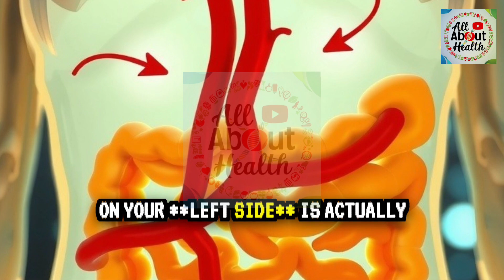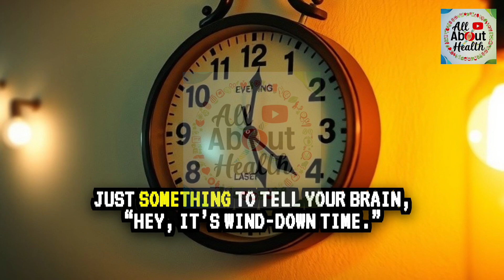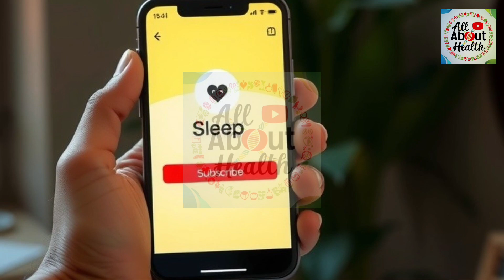Shocking Truth: You’ve Been Sleeping the Wrong Way Your Whole Life!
We really appreciate your support for the progress of this channel.

Ever wake up after a full 8-hour sleep and still feel like a zombie? You’re not alone. Millions of people think they’re getting enough rest—but the problem isn’t the duration of sleep, it’s how they sleep.

In this video, we’re diving into the science of proper sleep. Forget generic advice. We're breaking down the real reasons why your sleep feels so off, even when the hours seem right. We’ll explore the best sleeping positions backed by research, how your sleep schedule messes with your internal body clock, and why tiny bedtime habits can totally ruin your rest.

Do you scroll through your phone in bed? Think it’s harmless? Think again. Do you sleep in a hot room? That’s a silent sleep killer. From circadian rhythms to sleep hormone production, we explain how these small things affect your body on a deep level.

And wait till you find out which sleep position actually helps your digestion and heart function—spoiler: it’s not lying flat on your back.

This isn’t your average “go to bed earlier” sleep tip video. This is real talk, based on real studies, delivered in a chill, engaging way that’ll keep you watching to the end.

If you’re ready to wake up feeling genuinely refreshed, hit play—and let’s fix your sleep for good.